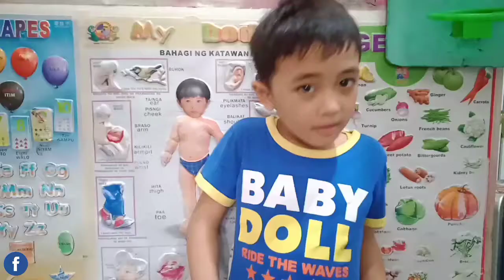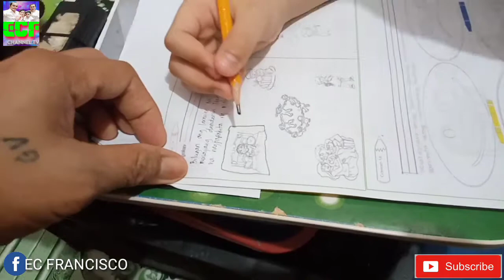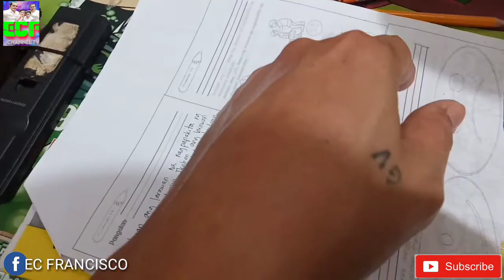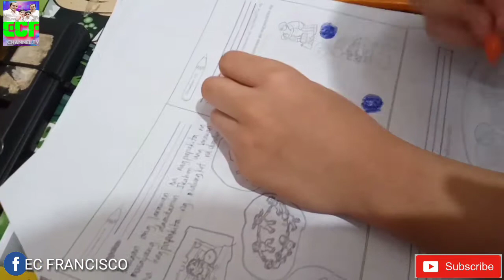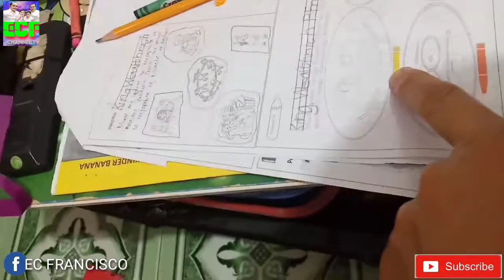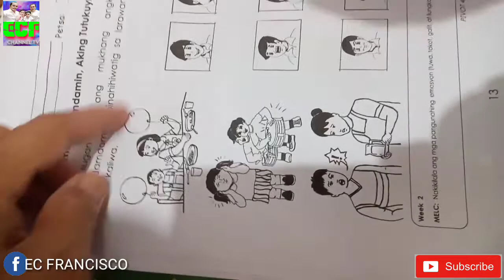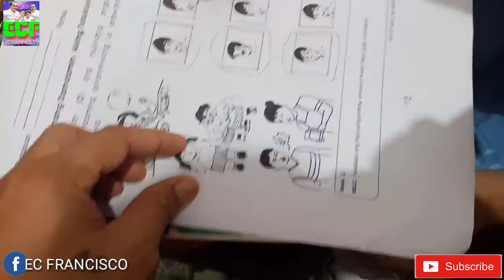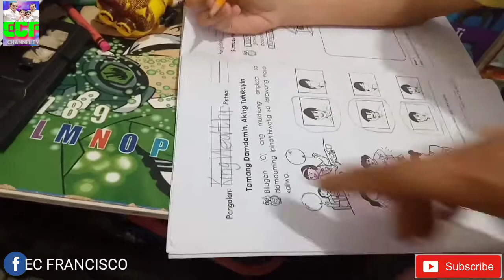9th DAY HOMECLASS ACTIVITIES KINDERGARTEN SECTION BANANA 🍌🍌🍌